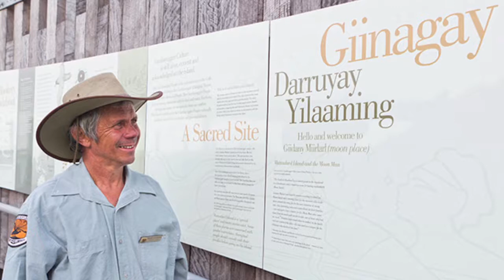Respeting Indigenous Coomealla High School